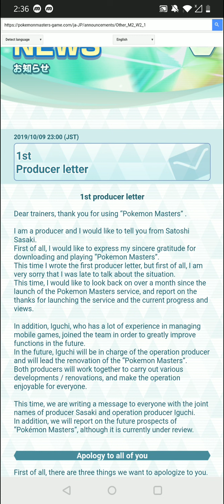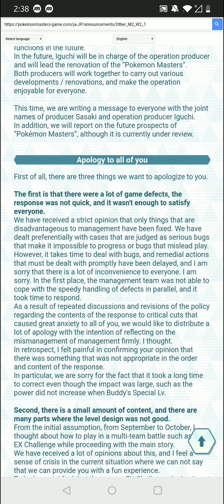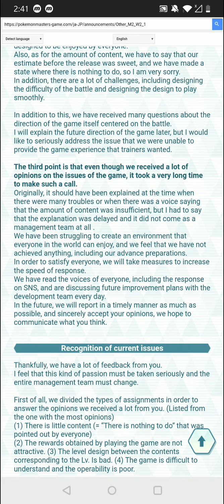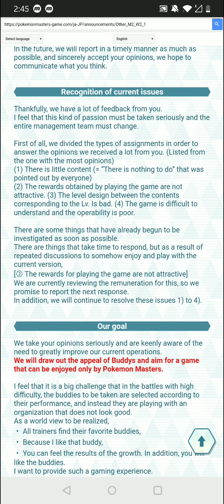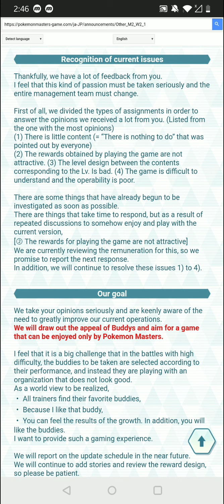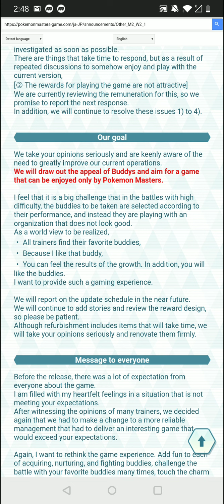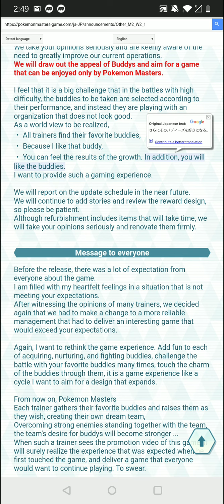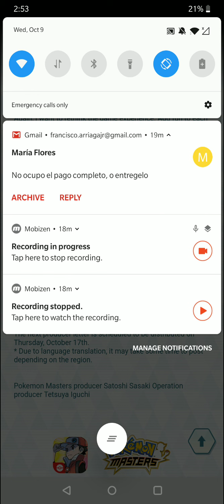Pokemon Masters - Game Revamp Notice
A letter addressing the Pokemon Masters community to respond to the overwhelming requests, please enjoy.